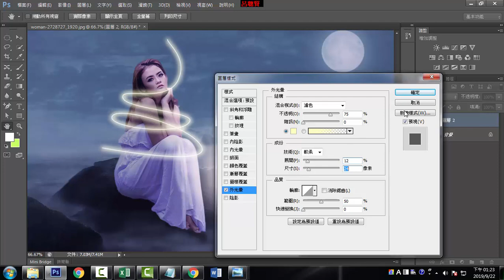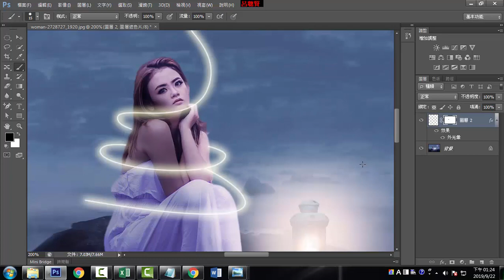D12_人物光圈環效果2